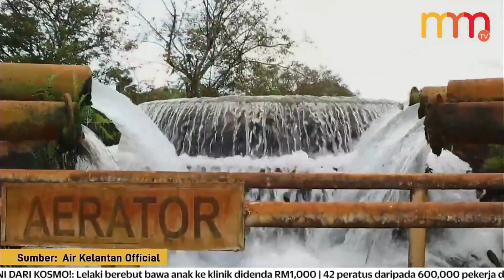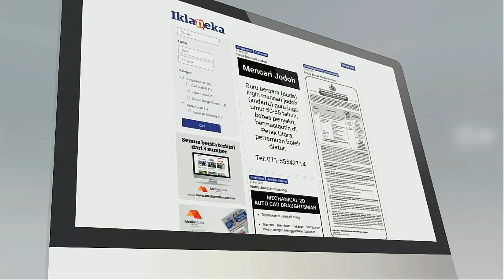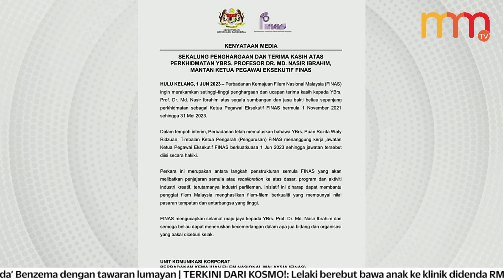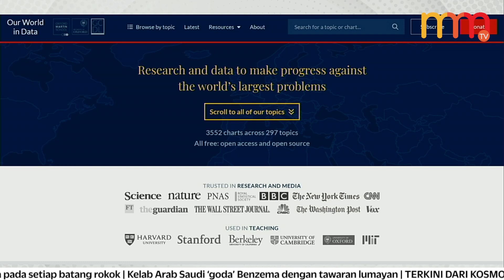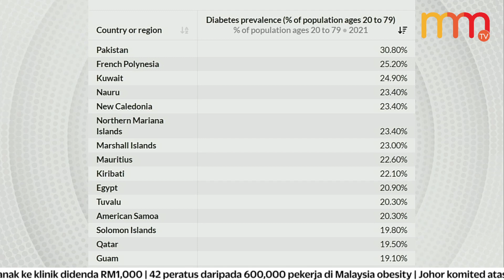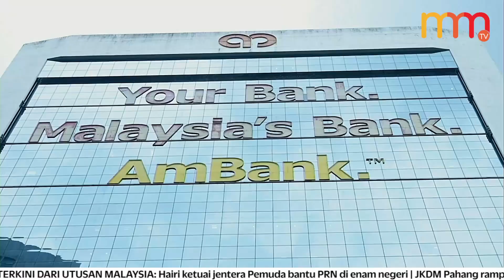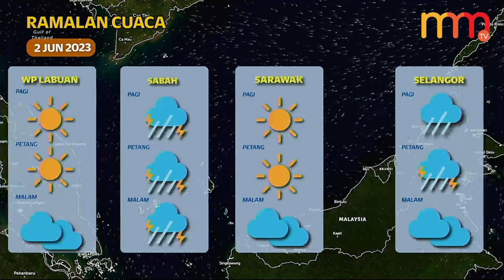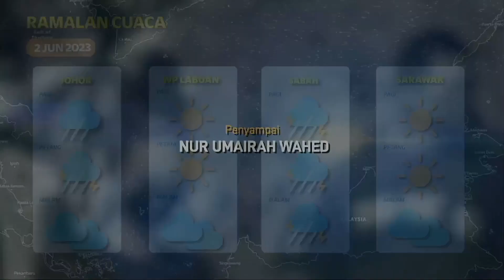Kelantan minta RM 8 bilion selesai isu air | 15 MINIT MMTV 1 JUN 2023